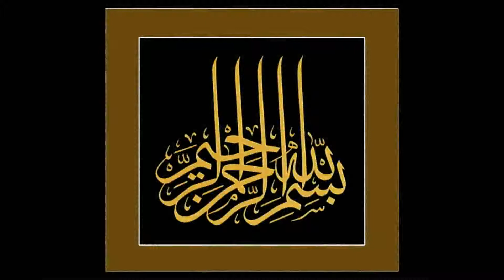Khashiya Aur Naseehat by maulana hafiz mohammed mujeeb khan naqshbandi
This Programs Are Organised By AL BASHEER ISLAMIC FOUNDATION Hyderabad,India Plz Donate Yours Zakaat, Sadqaat And Atiyaat To AL BASHEER ISLAMIC FOUNDATION, Managed By AL BASHEER ISLAMIC FOUNDATION Educational & Welfare Society Account No: 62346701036 State Bank of Hyderabad,Branch Attapur,Rajendranagar,Hyderabad,Telangana.
Facebook hafiz mohammed mujeeb khan naqshbandi wa qaudri-abifindia
Dear Viewer's Plz Attend Weakly Ijtema Dars-e-Quran Every Friday After Namaz-e-Maqrib at Masjid-e-Ameer Hamza, Kishan Bagh, Hyderabad,India.